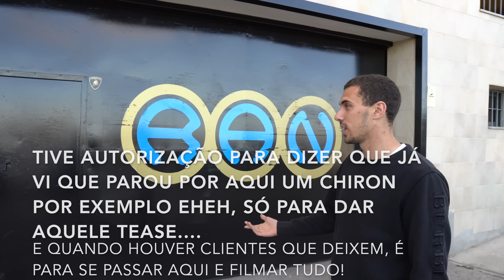Bem-vindos à R.A.N Supercar Clinic, 992 Turbo S, Nissan GT-R, PPF's, Wraps, Detailing e qualidade!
Malta,

Temos um novo parceiro no canal! A R.AN. Supercar Clinic!

Recentemente instalados em Portugal, o Rodrigo, Português emigrado em Londres, voltou para Lisboa para abrir o seu segundo espaço na capital Portuguesa!!! Já trabalhou com grandes nomes da nossa comunidade automóvel no U.K como o Shmee150, TGE TV, Archie Hamilton, trabalhou na Yianimize entre outras casas!!

Gostaram deste vídeo? Gostavam que eu visitasse mais a R.A.N??

andregarage.pt

Youtube: R A N

Instagram do Erik